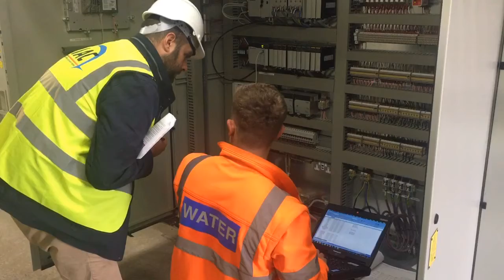EPA Short Story 2